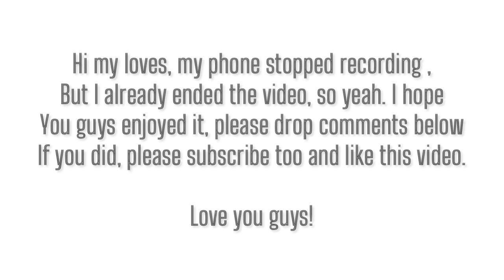The Top 5 Mistakes I Made as a Small YouTuber and How You Can Avoid Them!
Hey loves, I decided to make this video to let you know how much mistakes I made as a small Youtuber and how you can avoid them. It's okay to not know but we know much more as we keep growing. Let me know what you think.

Romans 8:1

I WENT TO THIS AFFORDABLE MINIMALIST BEACH HOUSE IN LAGOS+ FIRST TIME TAKING WATER TRANSPORT, SCARY?
HOW TO GET AN APARTMENT EASILY IN LAGOS, NIGERIA| WATCH THIS BEFORE HOUSE HUNTING| MISTAKES I MADE🥲
FINALLY GOT AN APARTMENT IN LAGOS💃| THIS AGENT CALLED ME BROKE|HOUSE HUNTING IN LAGOS MAINLAND 2022
THINGS THEY DON'T WANT YOU TO KNOW ABOUT HOUSE HUNTING IN LAGOS, NIGERIA| HOUSES ARE NOT EXPENSIVE?

FAQ
I record with my 12 Pro Max
I edit with InShot
If you're a creator, you can get songs on thematic